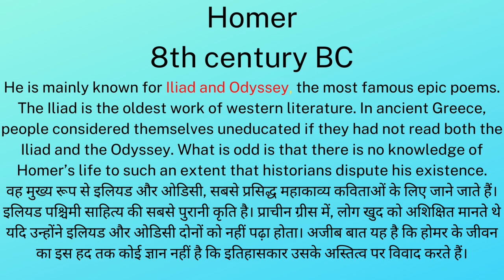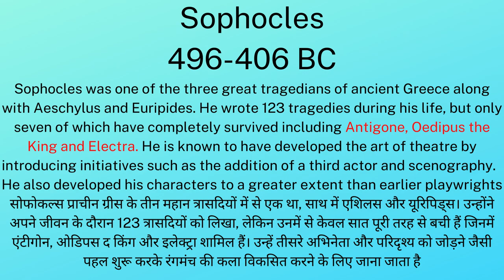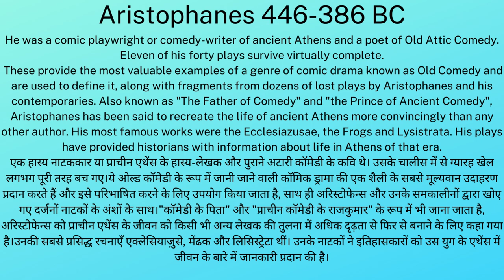Famous/Greatest Greek Writers in Hindi| 5 MOST IMPORTANT GREEK WRITERS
THIS VIDEO IS VERY HELPFUL FOR STUDENTS TO PREPARE THE FAMOUS GREEK  WRITERS AND THEIR WORKS VERY EASILY AS THIS IS A BILINGUAL VIDEO.